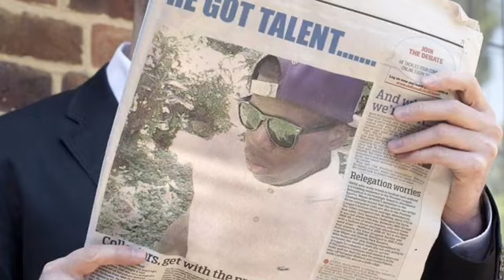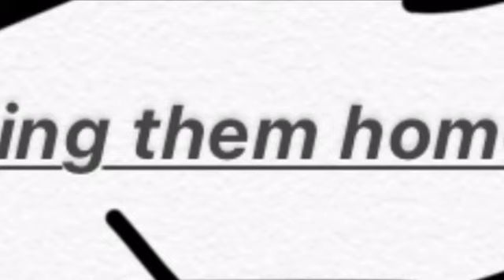Carterdan Ft Kobenz Sending Them Home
NDP NDP NDP NDP NDP